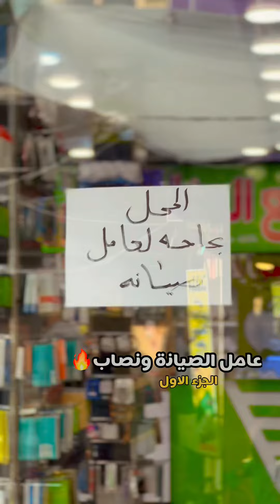اجيتكم ابفكرة ( عامل الصيانة و الغشاش 🔥) شاهدو الفديو للاخير ⚡️لايك ❤️ او متابعة ✅كيرفن_هنا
كيرفن_هنا صانع محتوى وفلام قصيرة معة أحلة أترندات

متابعيني ﺷـﻣـﺣَﺣَــݪاﺂڪك⁽⇣̀🙈💗🥺

حساب كواي»» ينشئ مدون الفيديو هذا مقاطع فيديو رائعة! تعال وشاهد!
أحبكم لاتنسونة بلايك ولاشتراك ✨✨✨